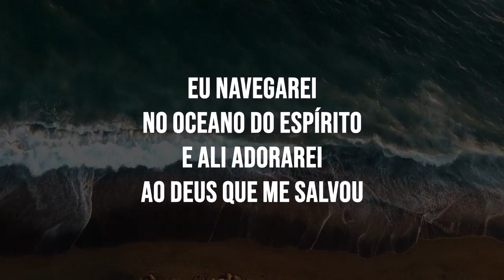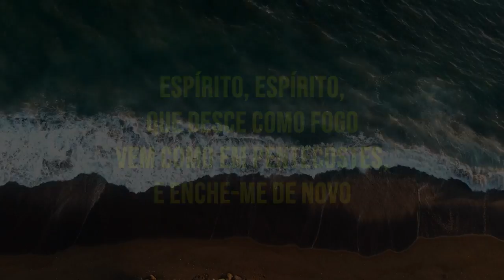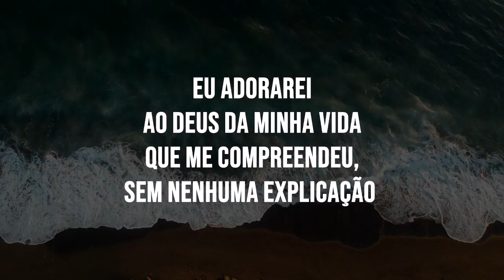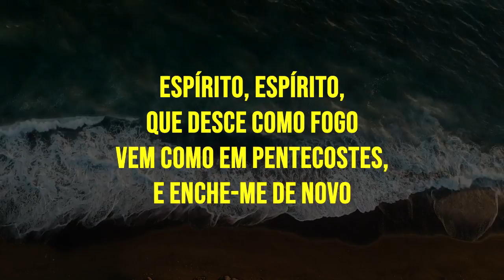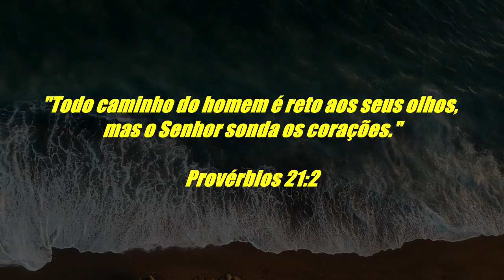🕊Eu Navegarei (COVER) | EDGAR FREIRE